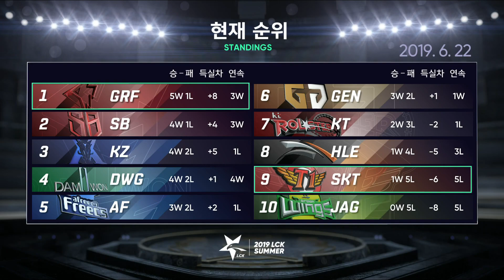SKT vs GRF Highlights ALL GAMES | LCK Summer 2019 Week 3 Day 4 | SK Telecom T1 vs Griffin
SKT vs GRF Highlights Game 1, Game 2, Game 3, ALL GAMES | LCK Summer 2019 Week 3 Day 4 | SK Telecom T1 vs Griffin